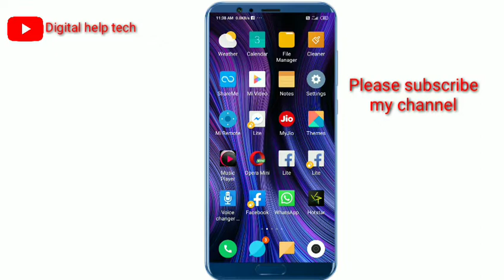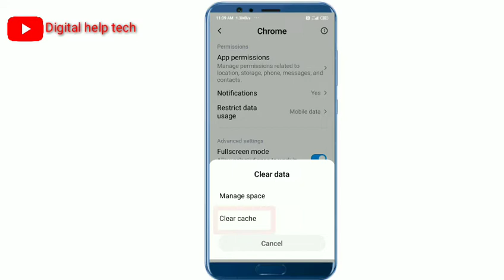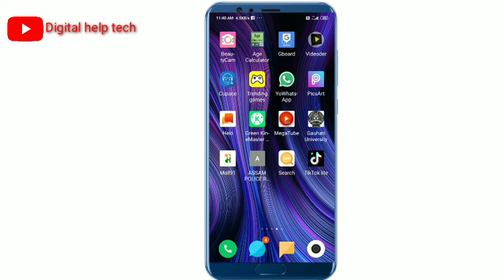How to stop chrome bad notifications|| ক্রোম ব্রাউজার এর নোংরা নোটিফিকেশন বন্ধ করবেন কিভাবে দেখুন।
Stop chrome foul notifications

Digital help tech